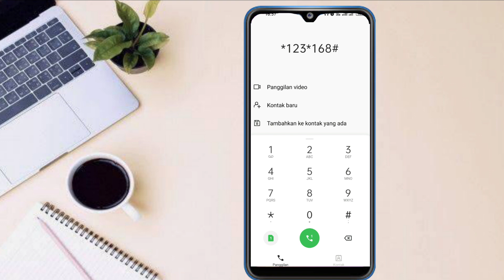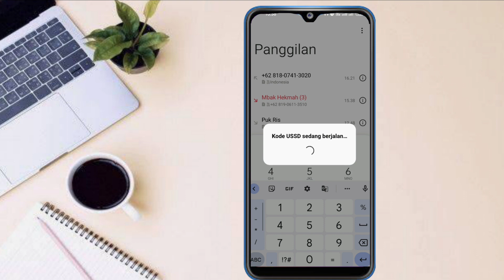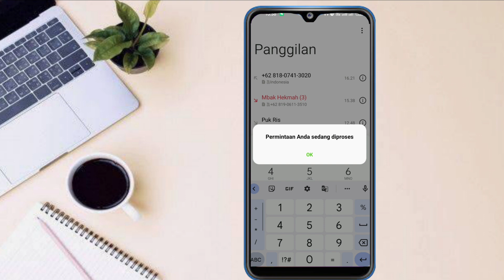Cara Transfer Pulsa XL ke XL terbaru 2022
Tutorial ini Tentang Cara Transfer pulsa XL ke XL terbaru 2022. Di konten kali ini titik fokusnya berapa di Tranfer pulsa XL ke XL via Kode Dial agar mempermudah pengguna XL dalam tranfer Pulsa XL ke XL.